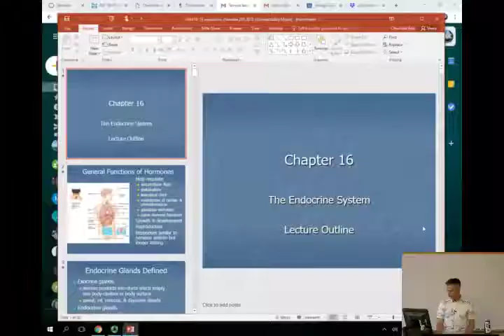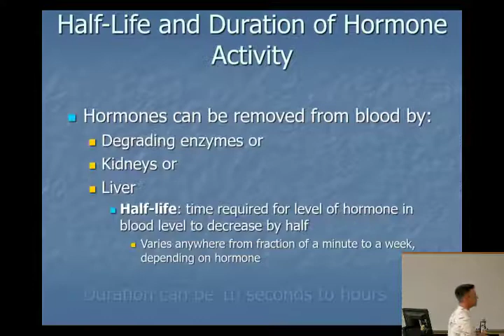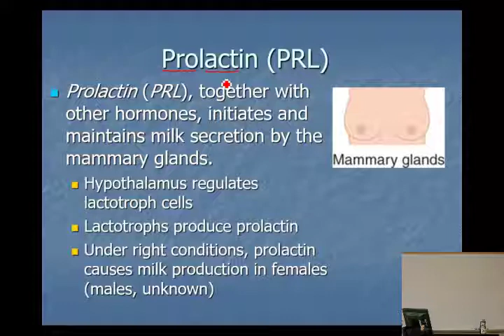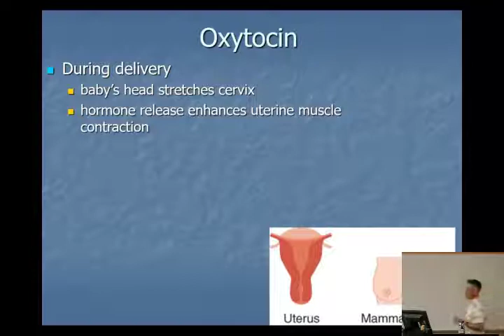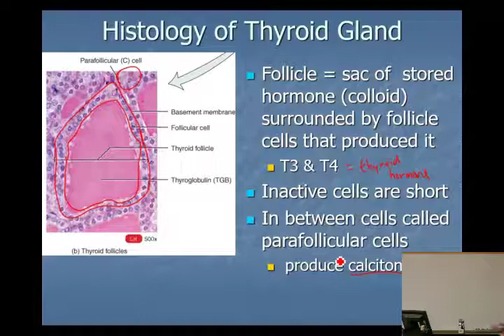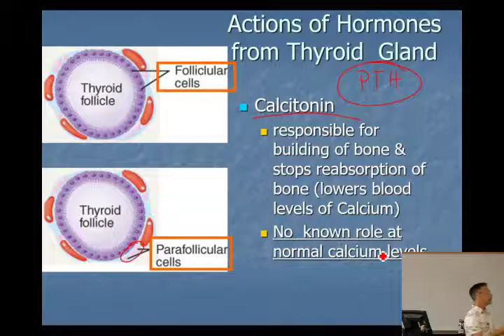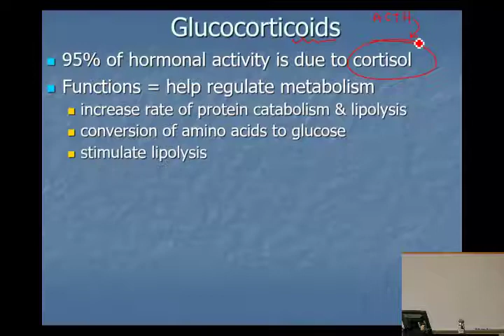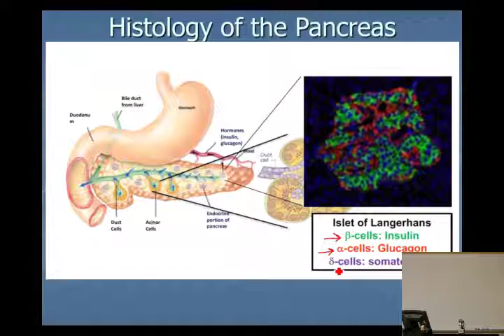Endocrine system part II